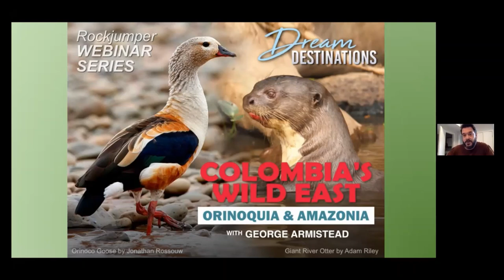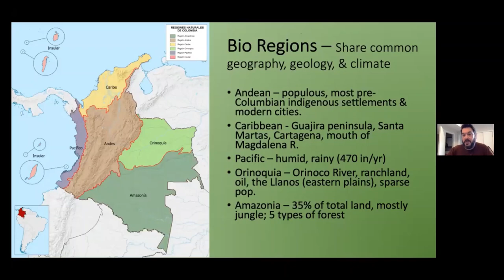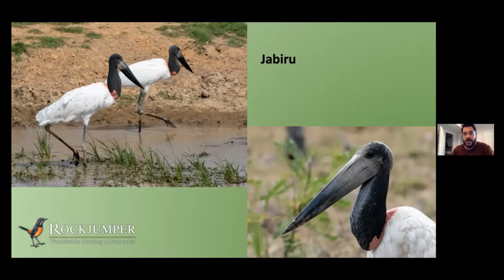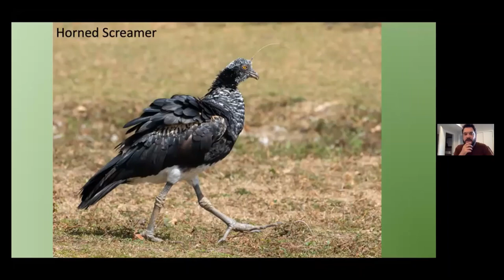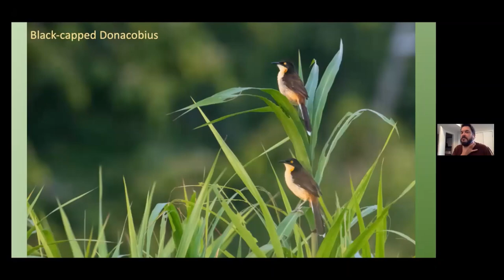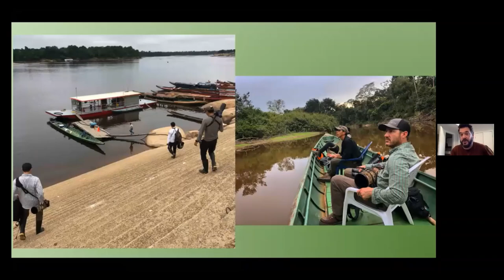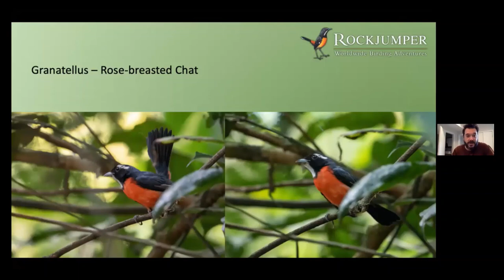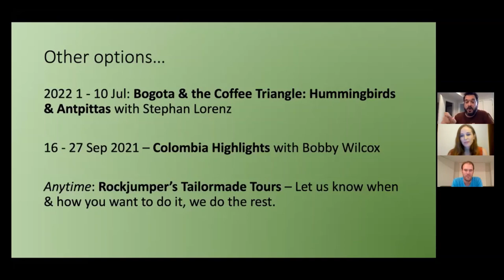Colombia's Wild East with George Armistead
Harboring roughly 20% of Earth's bird species, Colombia is well known as the birdiest country in the world. Less well known are the wilds of its eastern half. These include the vast seasonal floodplain that is the Llanos of Orinoquia, and the expanses of Amazonian forest surrounding the port of Inírida. The latter is a crazy confluence of influences, with huge stretches of varzea forest, some Guianan Shield species, and big blocks of white sand forest, holding associated endemics such as Pale-bellied Mourner and Orinoco Softtail. Combine these with the megafauna of the Llanos, like giant anteater, Orinoco crocodile, Anaconda, herds of Capybara, and special birds like White-bearded Flycatcher and Dwarf Cuckoo, and there is a ton of beasts on which to feast one's eyes. We invite you to join George Armistead on 31 March for an exploration through this exciting and seldom explored part of Colombia.